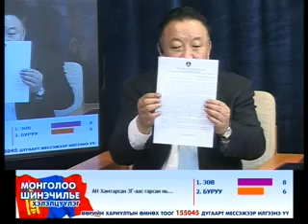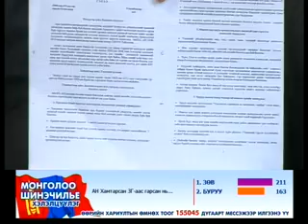Vip76.mn - Mongoloo shinechiliye - 2012.01.11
Монгол улсааа хөгжүүлье